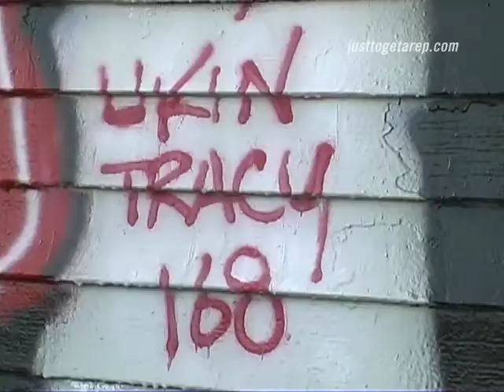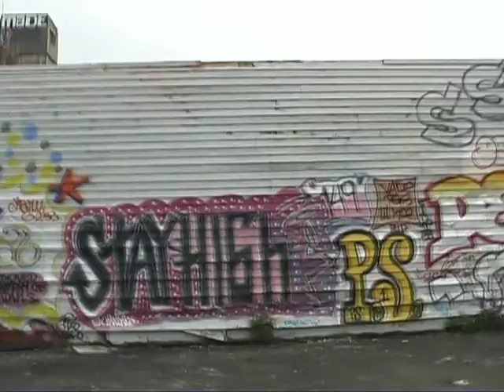TRACY 168 - bonus feature from Just to Get a Rep graffiti documentary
TRACY 168 is famous for WILD STYLE lettering and being one of the most prolific early writers in New York.
Bonus clip from the graffiti film Just To Get A Rep.

Bonus features edited by Vera Janisch, Mark Scott, Abbas Holcroft & Nicholas Soldan.